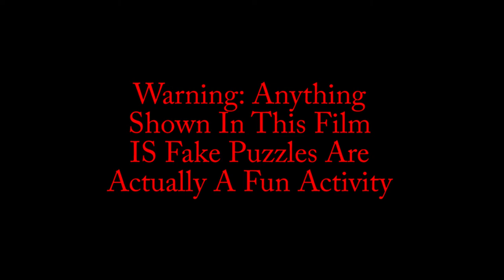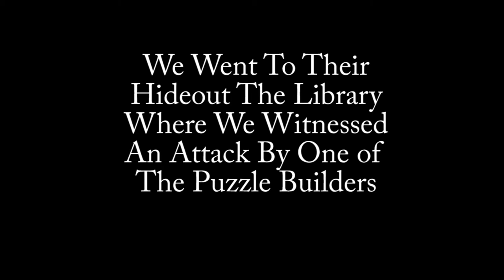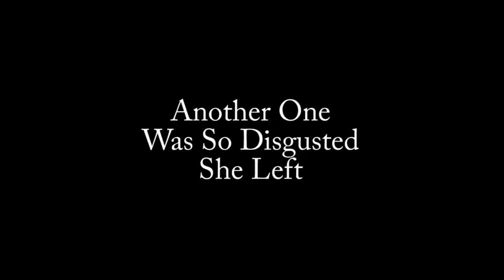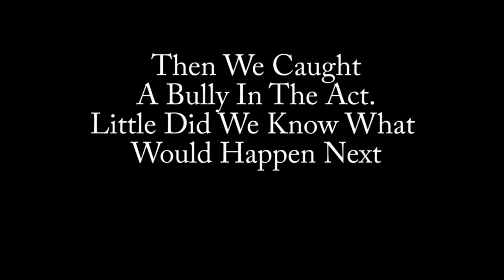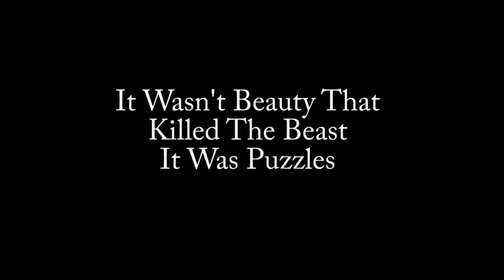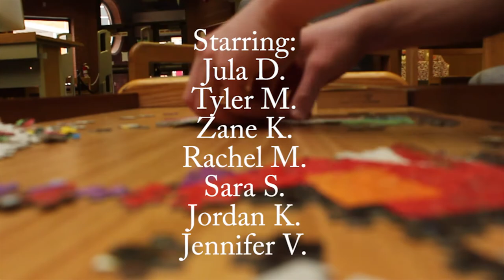Puzzle Documentary TM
A documentary following the hardships of teens addicted to puzzles
Featuring: That Home by Cinematic Orchestra
More Than a Feeling by Boston
Song to The Siren by This Mortal Coil
Free Censor Beep Sound Effect